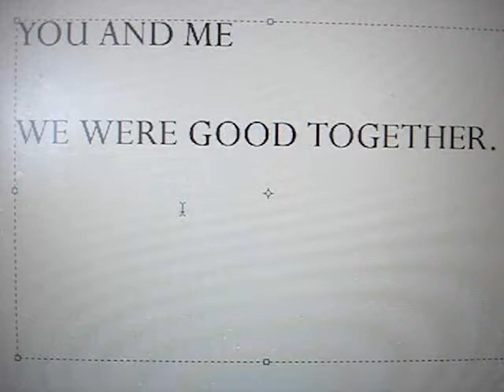TRACEY EMIN GAVIN TURK AND DAMIEN HIRST MAKE PASTA